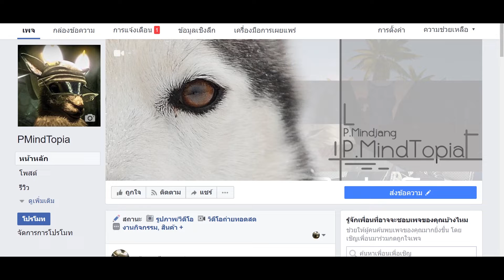7 Days to Die[Thai] Ep 54 - วันที่เรากลับบ้านดึก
วันนี้ครับ...จงใจทำเควส แต่...! ไปติดตามรับชมกันได้เลยครับ
ขอบคุณที่แวะเข้ามาชมนะครับ
สำหรับคนที่จะสนับสนุนนะครับ
สเป็คคอม
CPU - Intel 1151 Core I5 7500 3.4 Ghz
Motherboard - Asus Strix Z270h Gaming (kaby Lake)
VGA - Asus Strix Gtx950 Dc2oc
Ram - 16 Gb (8x2) Ram Pc Ddr4/2133 Kingston Hyper-x Fury Black
HDD - 1.0 Tb Seagate Sata-3 Barracuda
SSD - 128.GB Transced
Power Supply - Corsair 650w Vs650 (80+white)
Case - COOLER MASTER N400-KWN2 (Black)
Cpu Cooler - Thermaltake Water 3.0 Performer